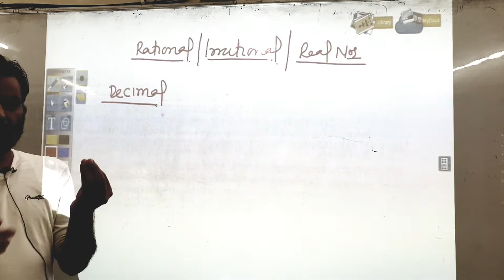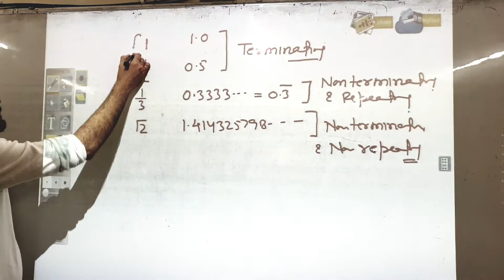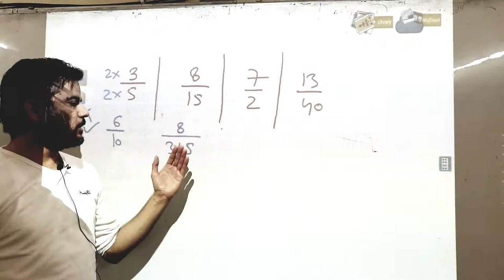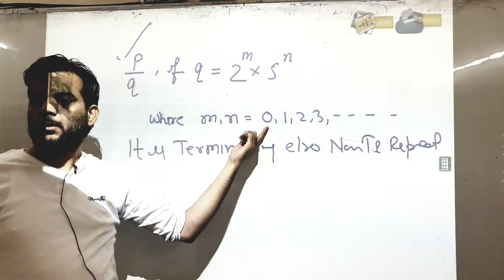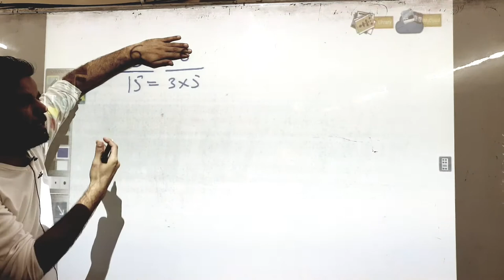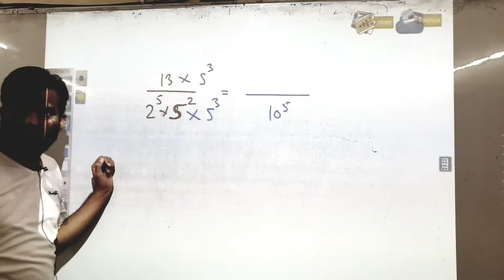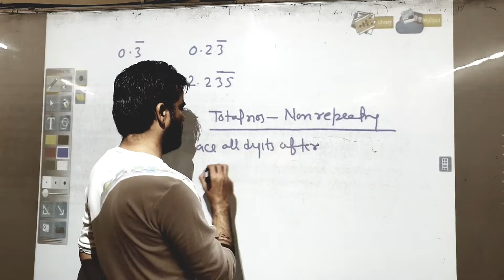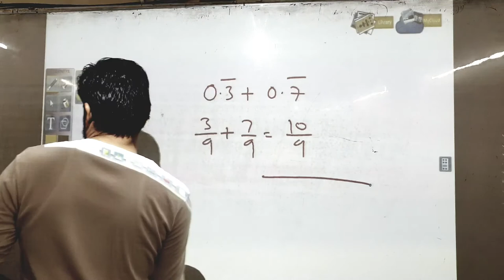Real Numbers # Terminating Non-terminating + Chapter 1 + Class 10 + Maths + Exercise 1.4 +NCERT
Class 10 Maths Chapter 1 Exercise 1.4 Real Numbers